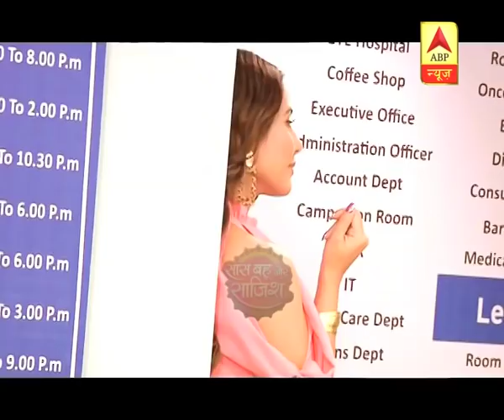Hina Khan TALKS all about Cannes Film Festival 2019 and last shoot of Kasauti Zindagi Kay 2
Popular actress Hina Khan is set to make her debut at the prestigious Cannes Film Festival in style. She will not only walk the red carpet, but also be a speaker at the 72nd edition of the festival, which will run from May 14-25.

According to a source, she will wrap up shooting for "Kasautii Zindagii Kay" on Sunday and jet off to Cannes on the same day. She has been invited to be a part of a panel organised by the India Pavilion. Hina will be joining the likes of Kangana Ranaut, Sonam Kapoor, Ekta Kapoor and Prasoon Joshi, who will also be speaking at the festival on May 17.